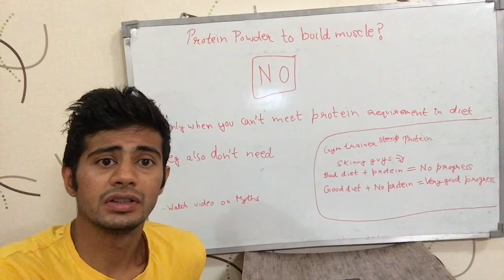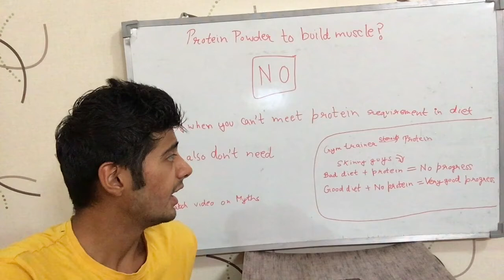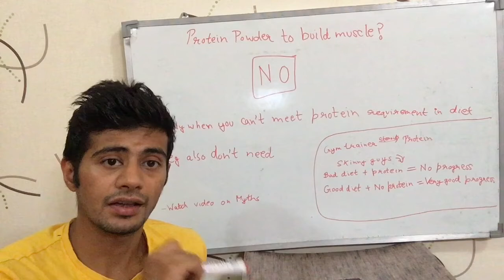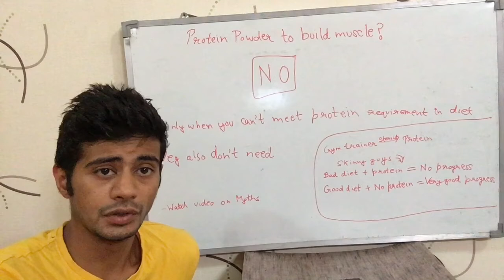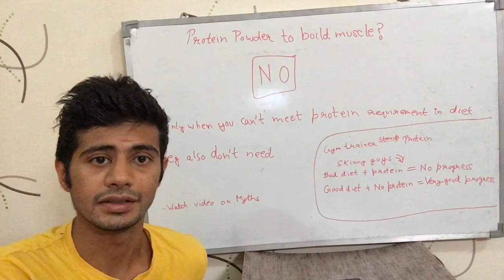Do you need 'Protein Powder' to build muscle? (English)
Video talks about if it is necessary to take protein powder to build muscle. And the answer - no, it is not at all necessary to build muscle. Watch the video for detailed info. It is English version of the video.